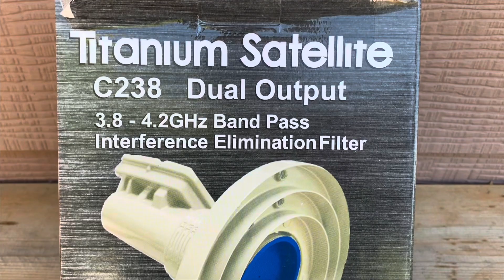FCC to Explore the Sale of More C-Band Satellite TV Spectrum - FTA Free-to-Air Satellite News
FCC to Explore the Sale of More C-Band Satellite TV Spectrum FTA Free-to-Air Satellite. Is another spectrum auction coming for C Band?